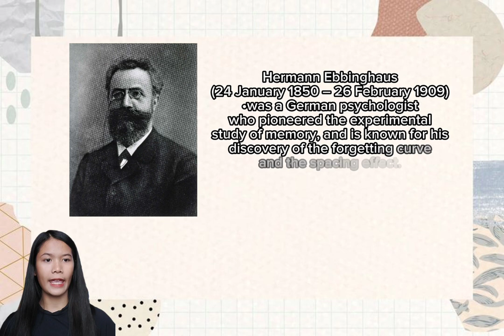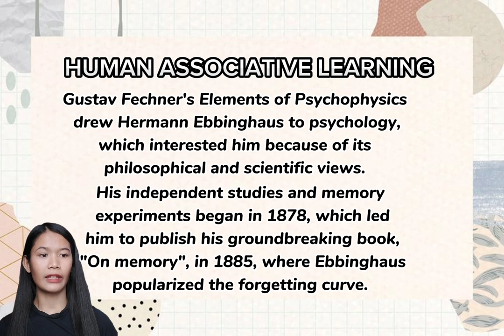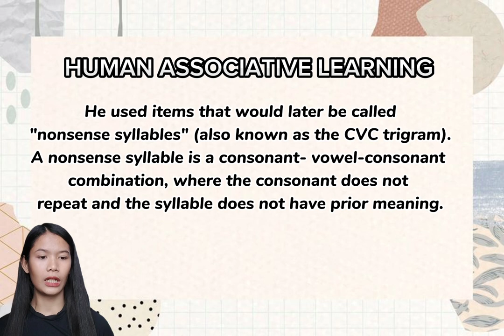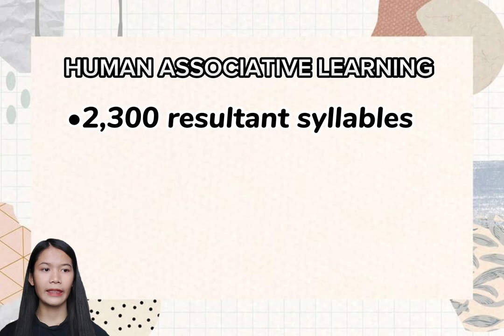HUMAN ASSOCIATIVE LEARNING - HERMANN EBBINGHAUS